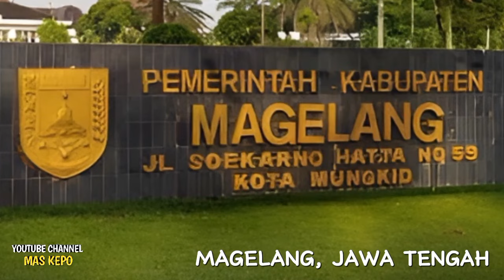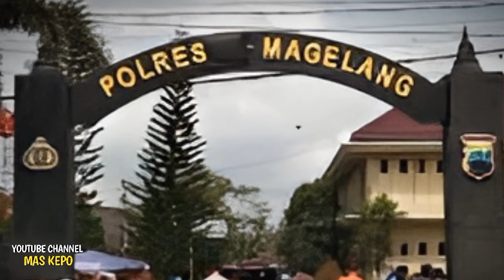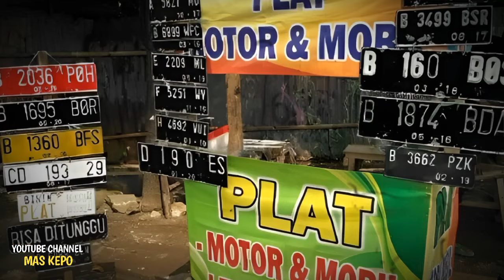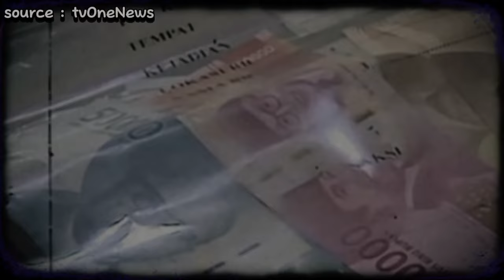SILUMAN | PLAYBOY KAMPUNG BERHASIL GASAK NYWA JANDA DUA ANAK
penafisian hak hak cipta di bawah bagian 107 dari undang - undang hak cipta 1976, Tunjangan di buat untuk " penggunaan yang adil " dengan tujuan untuk kritik, komentar, pelaporan berita, beasiswa, pendidikan dan penelitian. penggunaan wajar adalah penggunaan yang diijinkan oleh undang - undang hak cipta yang mungkin melanggar.

semua video/foto/silhoutte yang digunakan hanya sebatas memberikan penjelasan sebatas visualisasi.
kami tidak mengklaim foto dan silhoutte sebagai milik kami.